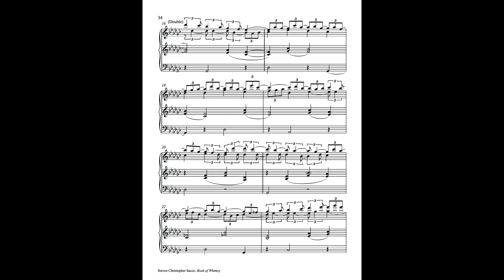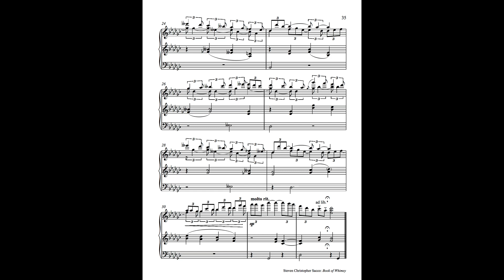Steven Sacco: Book of Whimsy, No. 15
David Oei, piano

Steven Sacco: Book of Whimsy
Publisher: American Composers Edition